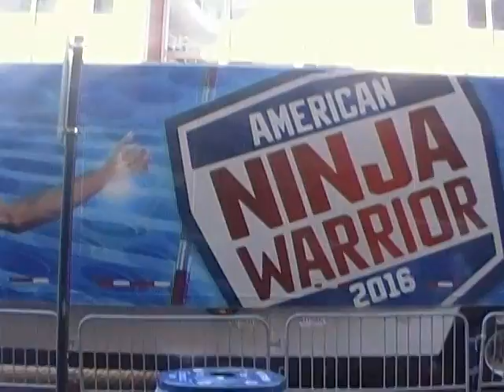American Ninja Warrior - Setting Up Obstacle Course in Downtown- Indianapolis, Indiana.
NBC's American Ninja Warrior - Setting Up Obstacle Course in Indianapolis, Indiana. Saturday,, April 23, 2016
Plus Downtown, Indianapolis, Indiana.